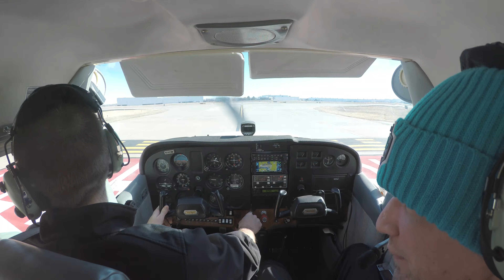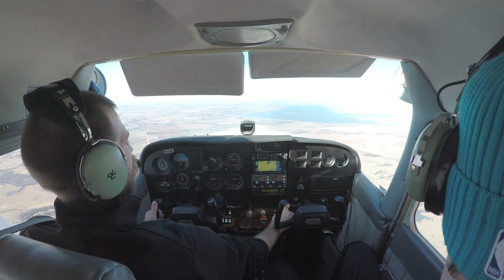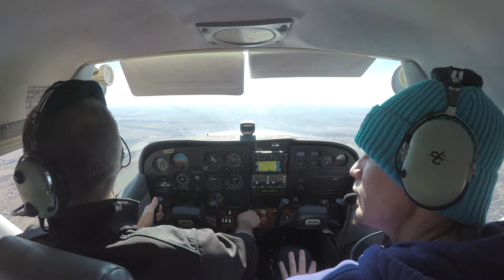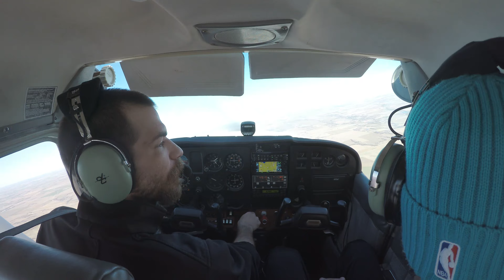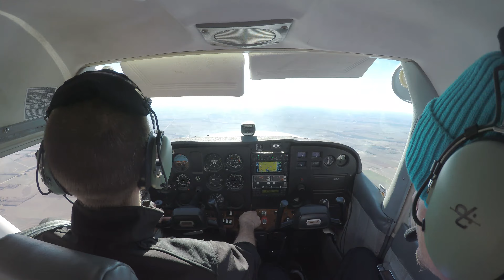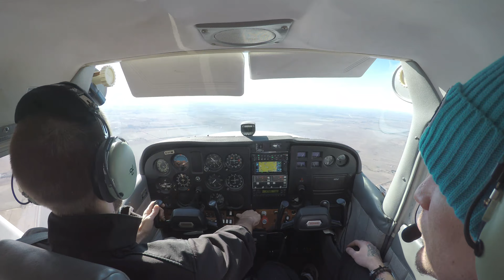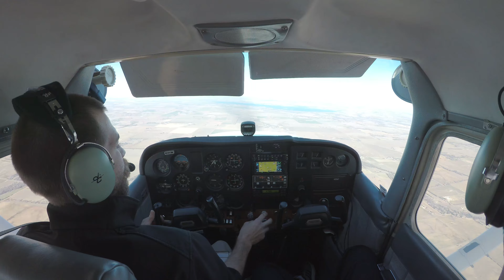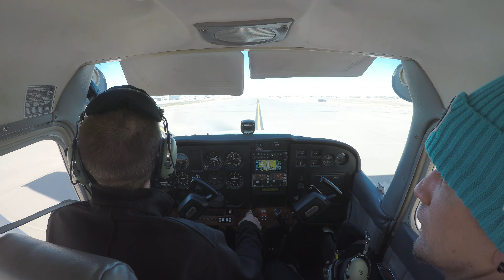12 17 22 fullflight noaudio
Took my brother and nephew up for their first flight with me. Didn't even try to get the audio to work. Full flight.